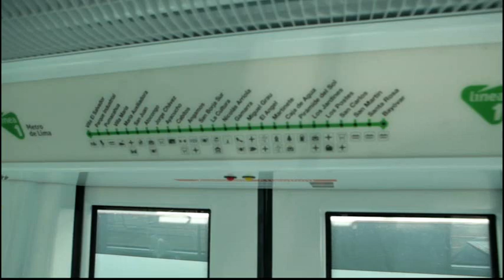Factoría Alstom en Santa Perpetua de Moguda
Autor: J.M. Luna
Edición: J.M. Rodríguez
Vía Libre - 2012